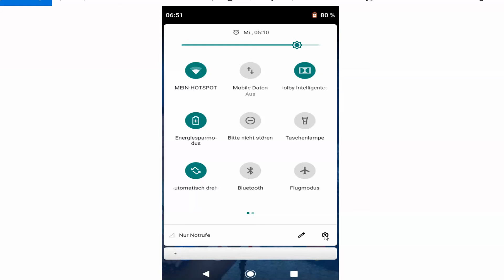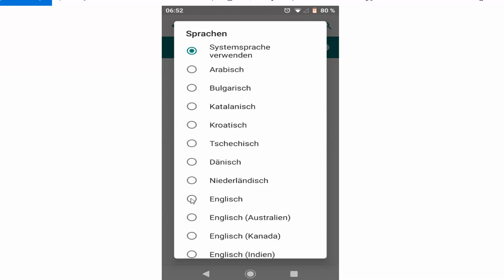Android Handy Autokorrektur Sprache ändern – Andere ausländische Sprache einstellen hinzufügen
In dieser Video Anleitung zeige ich euch, wie Ihr die Sprache der Autokorrektur beim Android Smartphone bzw. Handy ändern könnt bzw. wie Ihr eine andere ausländische Sprache hinzufügen und einstellen könnt. Ihr könnt somit auch die Sprache der Autokorrektur bei Whatsapp ändern und umstellen.